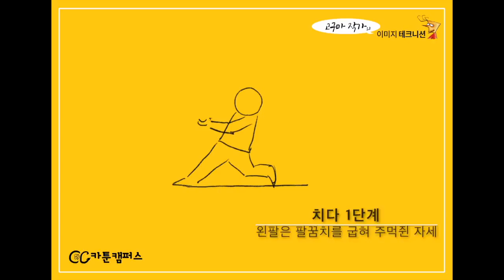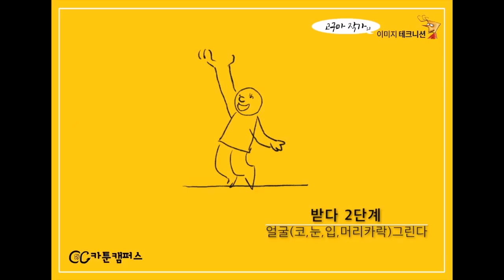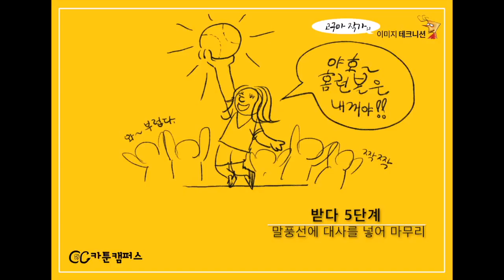고구마 이미지테크니션 7탄- 생각하다, 던지다, 치다, 받다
카툰캠퍼스 고구마작가의 이미지테크니션 7탄
지난 주 2016프로야구 개막기념 "끌레군, 끌레양의 생각하다, 던지다"
동작표현에 이어 이번주는 "끌레군, 끌레양의 치다, 받다!" 동작을 배워봅니다.
지난주 깜짝문제 " 타자와 투수 중 승자는 누구일까요?"는
장면 마지막을 보시면 알 수 있습니다!!
만화를 그리지 못하는 사람도 쉽게 원리를 이해하고 그릴 수 있는~
짧은 시간에 간편하게 배워볼 수 있는 온라인 강좌입니다.
매주 1회 이미지테크니션은 새로운 내용으로 다가갑니다.
다음주에는 더욱더 신나는 끌레군, 끌레양의 재미있는 동작표현이